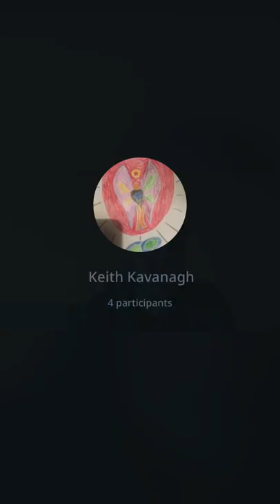Keith Kavanagh I thought this would never end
"8 years of anxiety passed after observing it for a few months ."
How I learned not to judge!
Listen as Keith explores the journey that got him to see the world the way he does today!